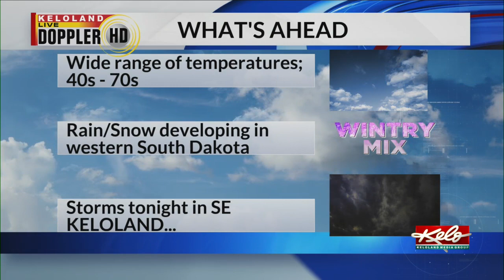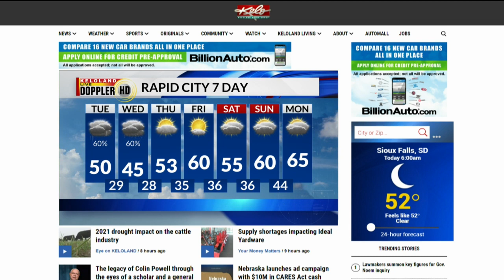KELOLAND On The Go Tuesday, October 19